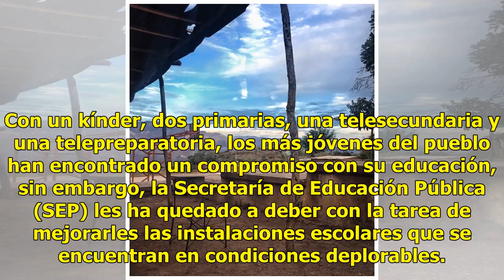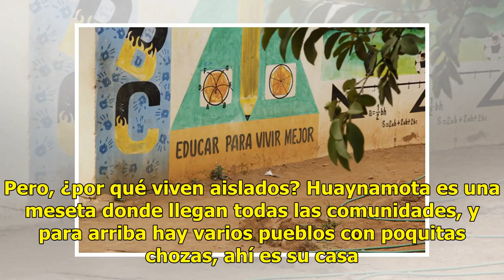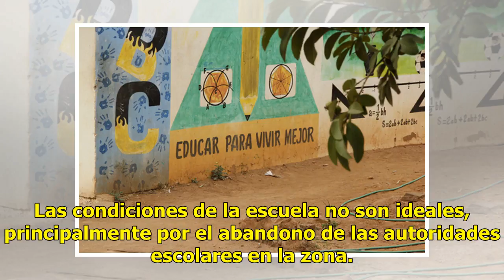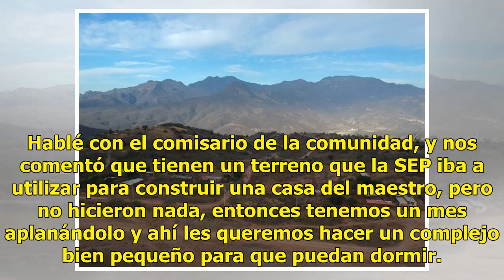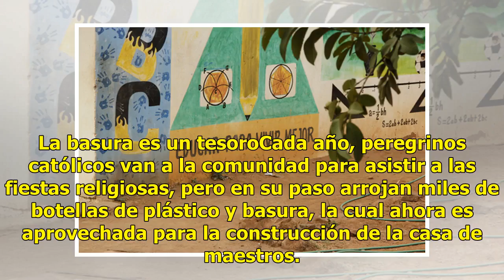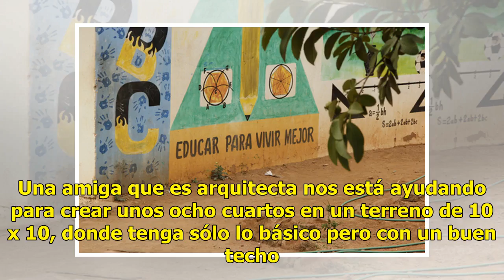Maestros viajan ocho horas diarias para dar clases en Huaynamota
Camión, lancha y caminar dos kilómetros por la educaciónViajar en autopista, subir a una lancha y caminar varios kilómetros es el recorrido diario que les toma de entre seis y ocho horas a un grupo de maestros en Nayarit. La travesía de todos los días es para dar clases a los niños y niñas wixárica ...